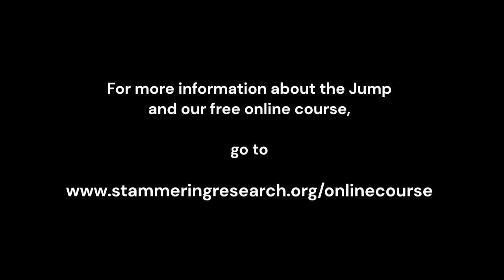USING THE JUMP: Sanjog Sandhu describes his first five months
Sanjog first started practicing the Jump five months prior to this video-interview. At the time, his stuttering was overt and moderately severe, and he often found verbal communication stressful and difficult. In the video Sanjog recounts his experiences of learning to use the Jump in the variety of different speaking situations that arise in his daily life and the impact that it has had so far, on his fluency, communicative-confidence, and beliefs about the nature of verbal communication. We will continue to post updates on his progress over the coming year.
For further information about the Jump and the Stammering Self-Empowerment Programme's free online course, contact